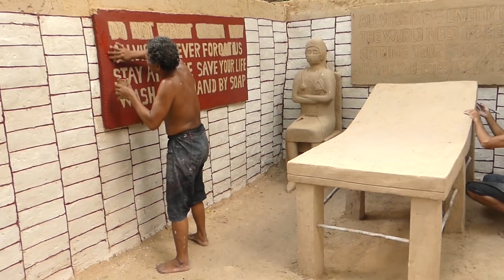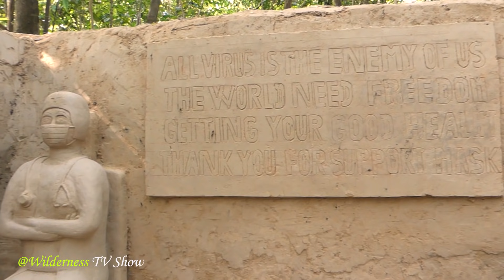We Need Emergency Room And We Decided To Build Wonderful Underground Emergency Room For Our Dream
Turn on the little bell 🔔 for next videos
Dear Mr/Ms
Thank you very much for your value time to Watch, Like, Comment, Share and Subscribe our videos on Wilderness TV Show Channel, and we will try all our best to find more idea as try to Create more videos to make your assist and more facilities.
Our Channel from Cambodia. We are planning to build Underground City in the wild completely from scratch using Primitive Tools. We are five people (Builder & Camera man).
I hope all viewers enjoying and experienced with my hard work contents.